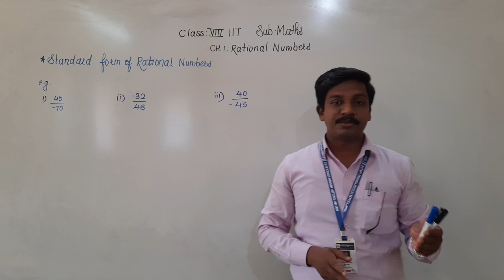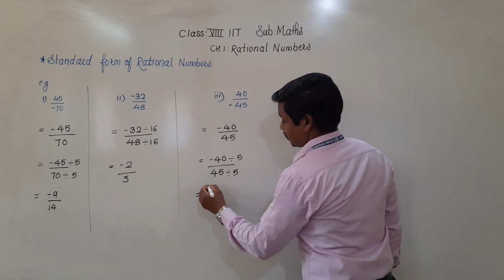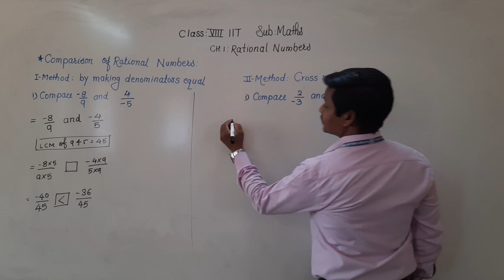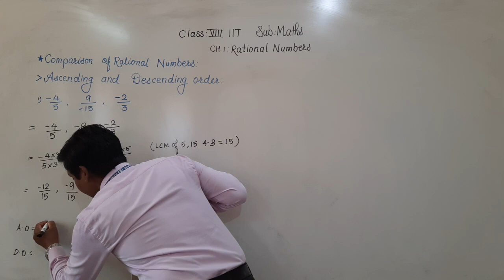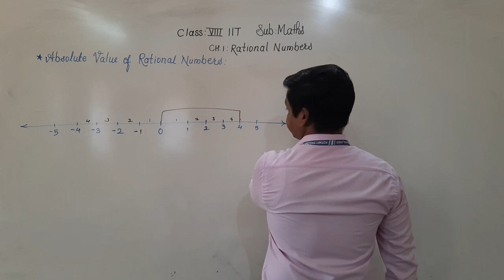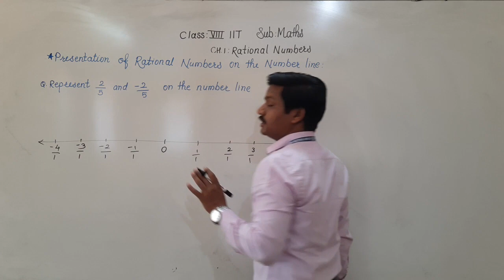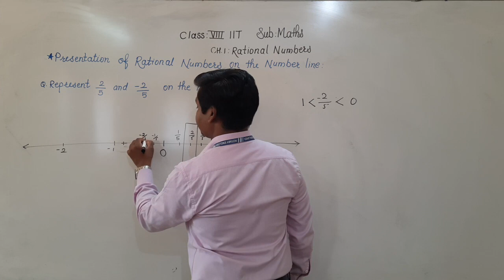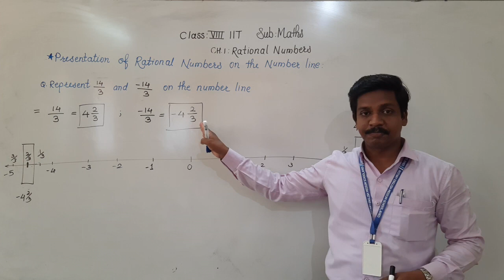Class:VIII Maths : Standard form, Comparison, Absolute value, Presentation of Rational Numbers